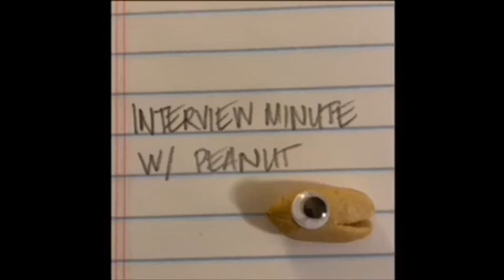Interview Minute w Peanut 25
60-second interviews of mostly local artists by a slightly animated and friendly, yet sassy, peanut.